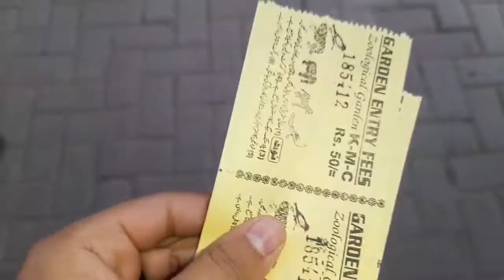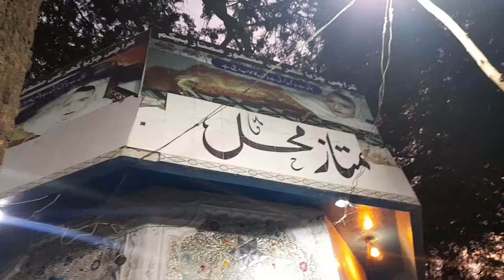Zoo🐒Churya ghar gye hum czan with fun